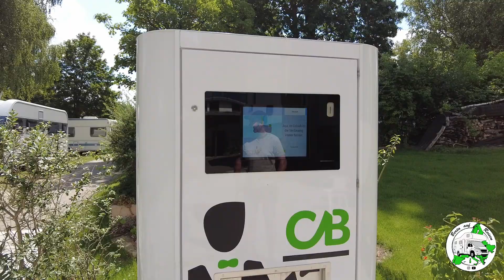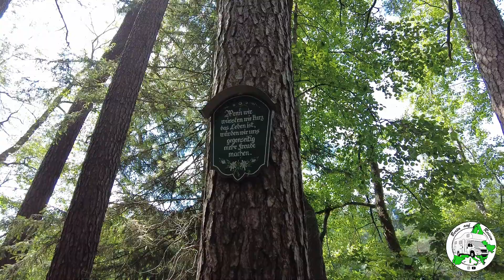Hammersee in der Oberpfalz mit dem Wohnmobil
Wochenendausflug zum Hammersee bei Bodenwöhr in der Oberpfalz in Bayern. Super Ausflugsziel zum Baden, Angeln, Wandern und Radeln.